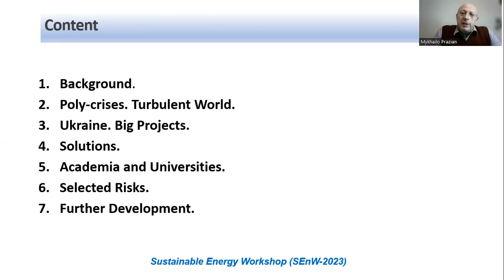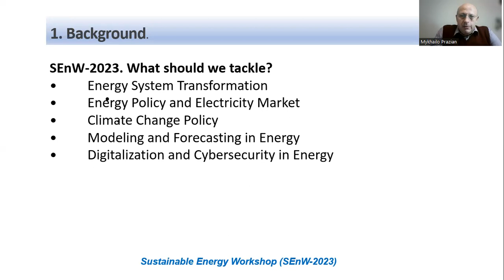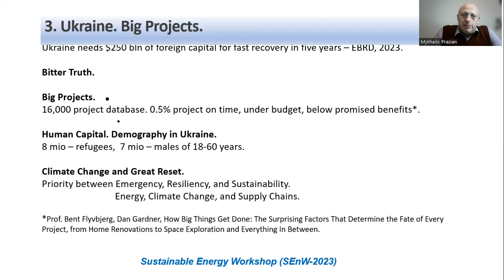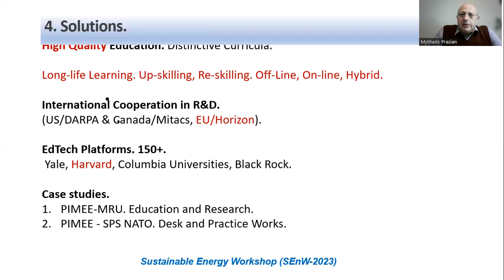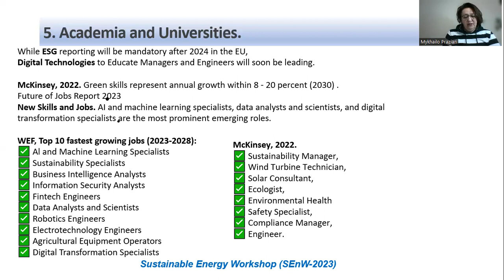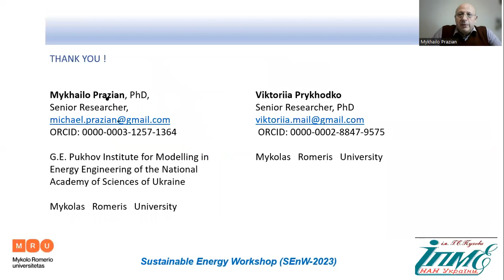High-Quality Education for better Sustainability and Resiliency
Mykhailo Prazian (Pukhov Institute for Modeling in Energy Engineering (PIMEE), Kyiv, Ukraine; Mikolas Romeris University (MRU), Vilnius, Lithuania); Viktoriia Prykhodko (Mikolas Romeris University (MRU), Vilnius, Lithuania)